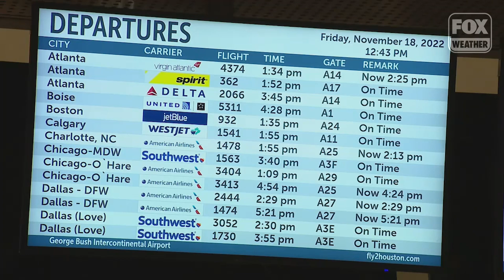Thanksgiving Travel: Here Are the Best and Worst Times to Drive or Fly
According to the AAA, nearly 55 million Americans are expected to travel by air, plane, train or car for the 2022 Thanksgiving holiday.

Read more about how to avoid the travel chaos this holiday